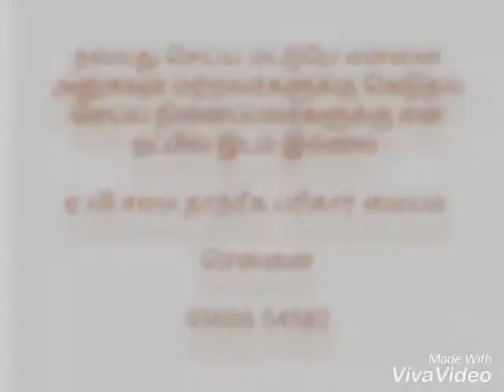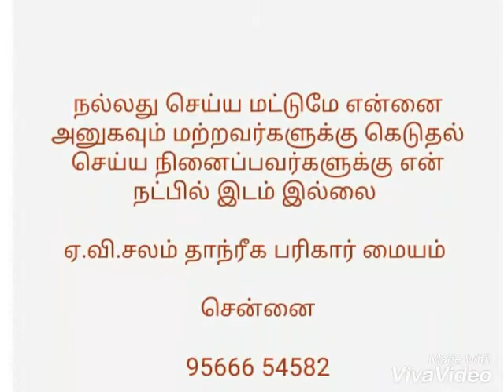குடும்பத்தில் உள்ள அனைத்து பிரச்சினைகளுக்கும் தீர்வு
ஏ.வி.சலம் தாந்ரீக பரிகார் மையம்